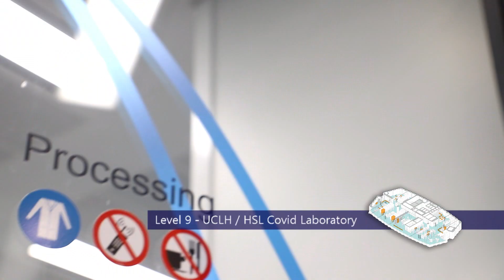Our Labs: The Halo Building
This World class facility has been Sonic Healthcare UK's flagship laboratory since 2016. Come and take a short tour.